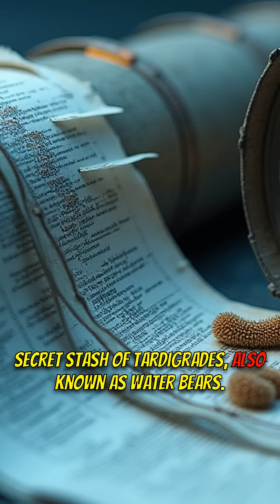🐻‍🚀 Tardigrades on the MOON?! You Won't Believe This Space Story!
🤯 Did you know the toughest animal on Earth hitched a ride to the moon? In 2019, a spacecraft carrying tardigrades crashed on the lunar surface, and they might have survived! 😱

🟦 KEY FEATURES:
1️⃣ Tardigrades' incredible ability to dehydrate.
2️⃣ Survival in the vacuum of space.
3️⃣ Accidental lunar colonization.

🟩 WHY IT MATTERS:
- Earth's first off-planet colony might be made of water bears!
- Highlights the resilience of life and the possibilities of space exploration.

Watch the full story to learn more about this incredible event!